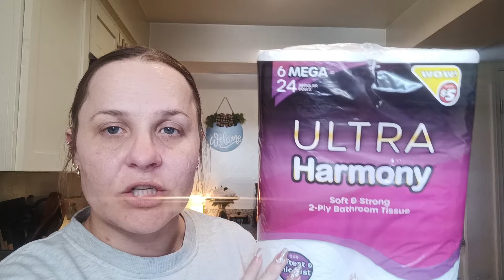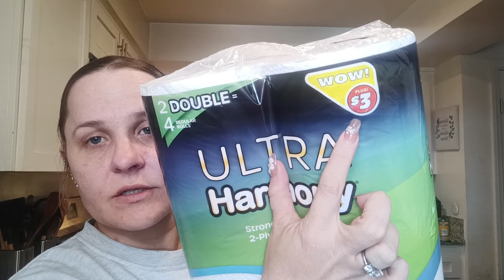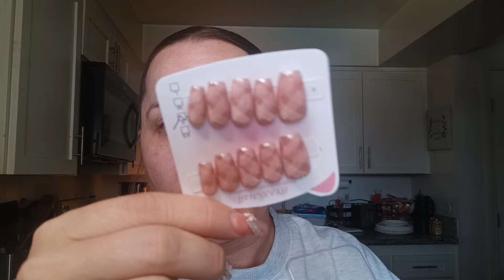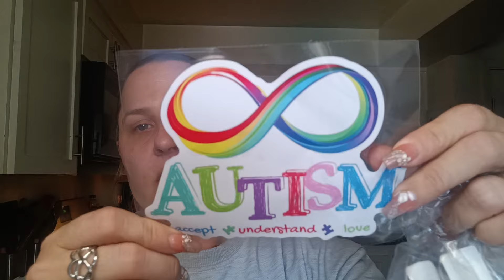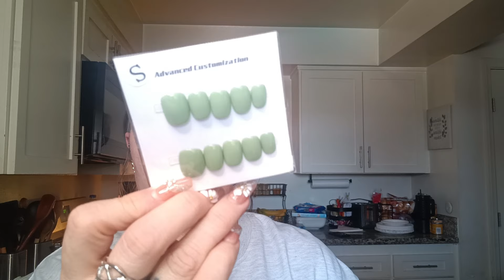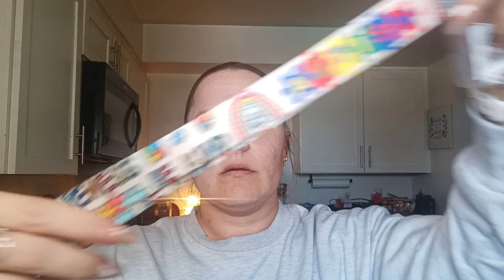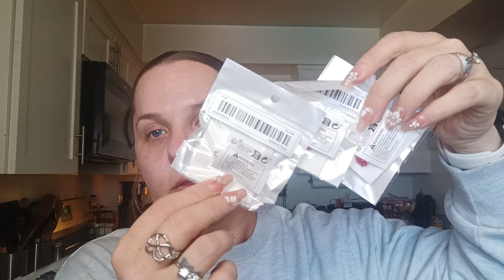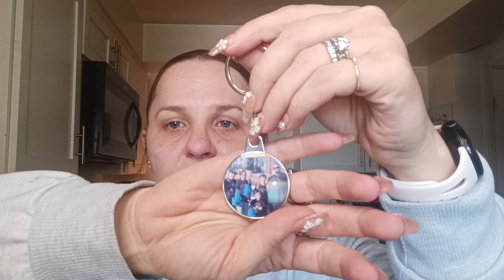Incredible Temu Haul and Dollar Tree Haul Discoveries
links to my first order:
4th of July sign: